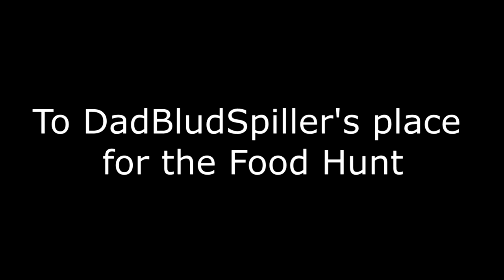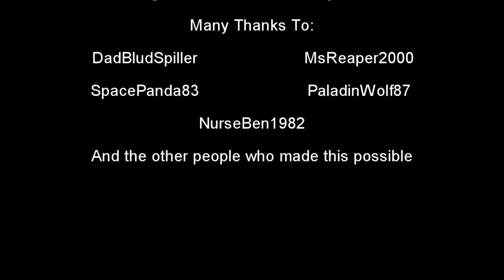[XBOX] [EU] PaladinWolf and SpacePanda Get Mara'd with After Party - Horsemen of Tamriel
In this video, the Guildmasters of Horsemen of Tamriel decide to tie the knot and stand before Mara in Holy Matrimony.
Guests from Horsemen of Tamriel and Housing joined the celebration within Alinor and even the After Party that took place at DadBludSpiller's Primary Residence.

Now that PaladinWolf and SpacePanda have tied the knot in the world of Tamriel, how long before they tie the knot in real life?

Stay Safe. Stay Soul-Shriven. And Peace Out.